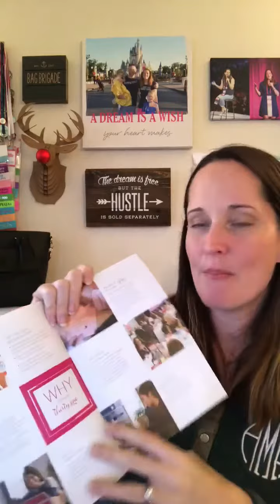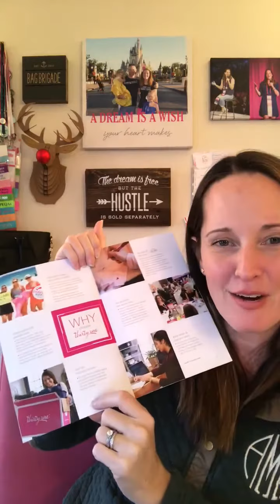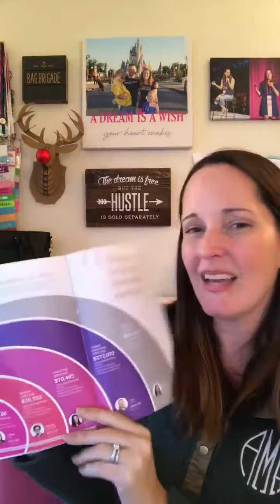New Income Brochure on Business Supplies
Check out several ways Executive Director Amy Murray is sharing the new Income Brochure to grow her team